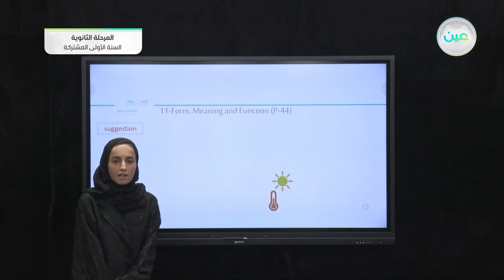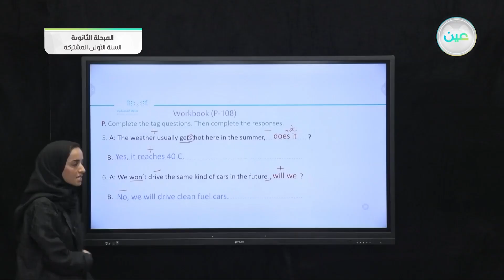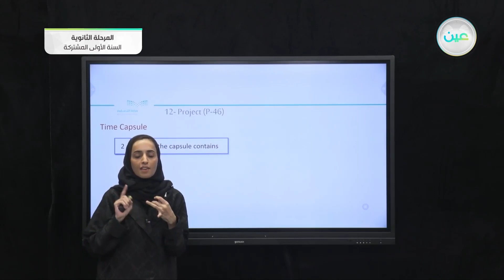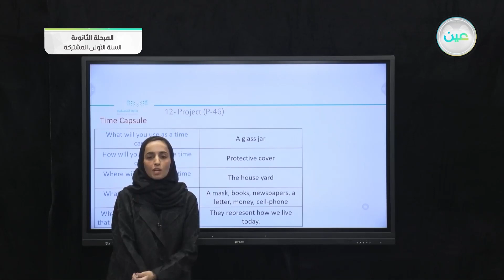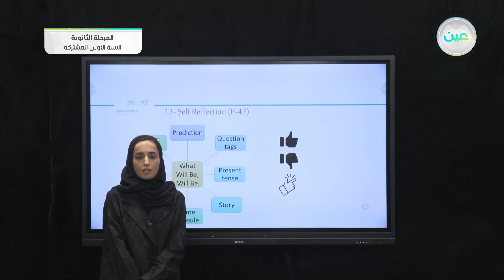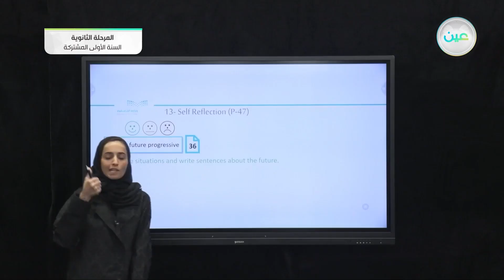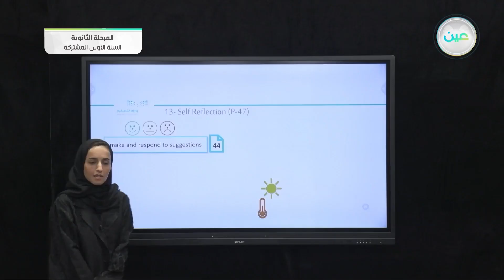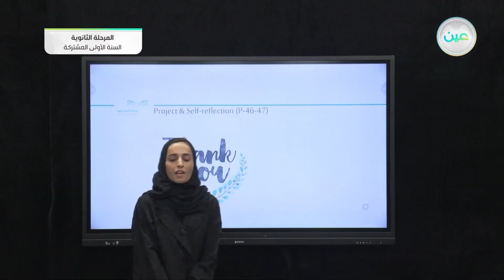What Will Be,Will Be : Project & Self Reflection ( P-46-47) - لغة إنجليزية - السنة الأولى المشتركة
الحصة الثالثة - الأحد - الأسبوع التاسع - السنة الأولى المشتركة